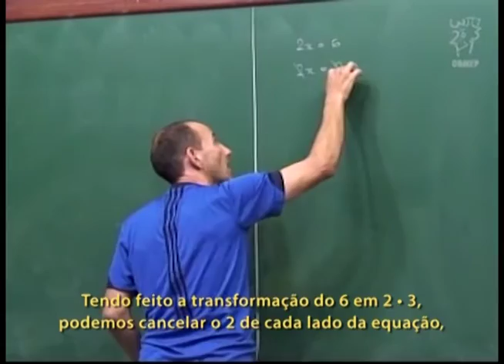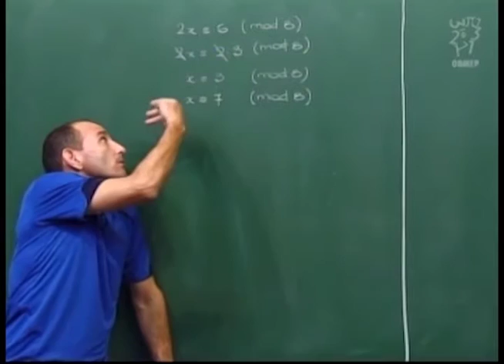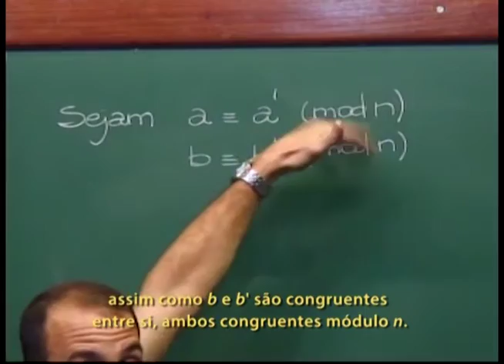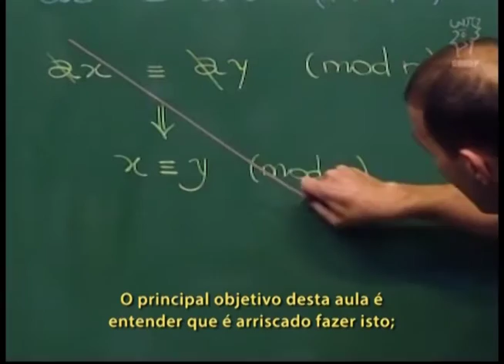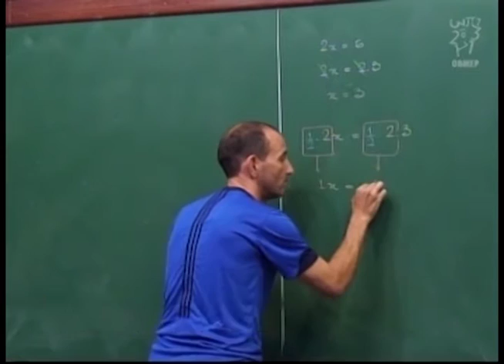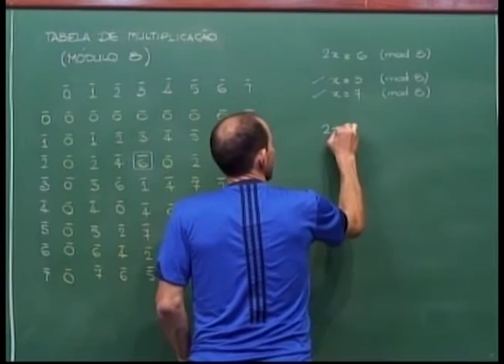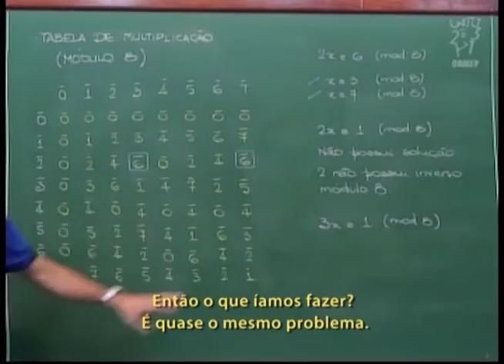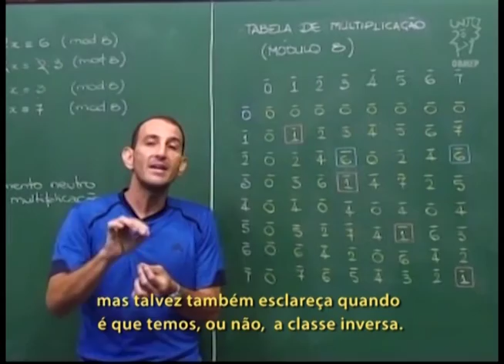Aritmética - Aula 44 - Cuidado! Cortes nem sempre valem em congruências. Classe inversa módulo n - L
Aritmética - Aula 44 - Cuidado! Cortes nem sempre valem em congruências. Classe inversa módulo n.

Nesta aula chama-se a atenção para o fato de que, em geral, não podemos cancelar um fator comum dos dois lados da congruência.
Introduz-se a noção de inversos modulares.
Construímos a tabela de multiplicação mod 8.
Observamos que alguns números têm inverso módulo 8 e outros não.